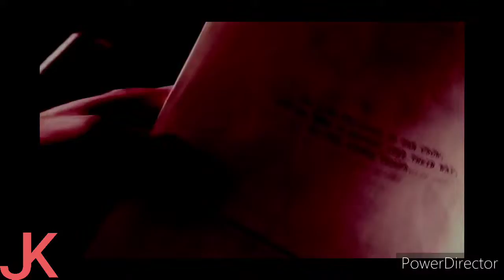Sons of anarchy Paradice